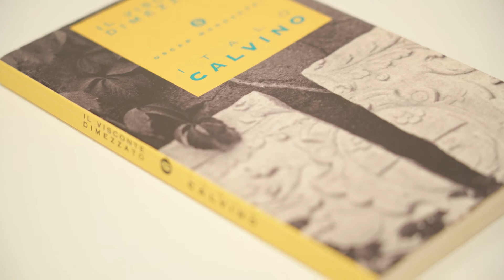DIECI PAGINE PER - #12 - Il Visconte Dimezzato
DIECI PAGINE PER - Episodio #12
Le prime dieci pagine del libro di I. Calvino
"Il Visconte Dimezzato"

📖 INDICE

00:00 - Introduzione al libro
01:43 - Sigla "Dieci Pagine Per"
02:10 - Dieci Pagine de "Il Visconte Dimezzato"
15:43 - Conclusioni

▶ ACQUISTA QUI "Il Visconte Dimezzato"
📚 DIECI PAGINE PER

E' aprire la porta che conduce ad un nuovo racconto.
E' come i libri ci catturano.
E' prendersi cura di se stessi.
E' una forma di meditazione che rallenta il ritmo dei nostri pensieri.
E' leggere le prime dieci pagine di un libro: il biglietto da visita di ogni buona storia.